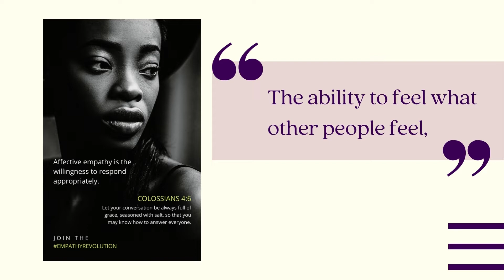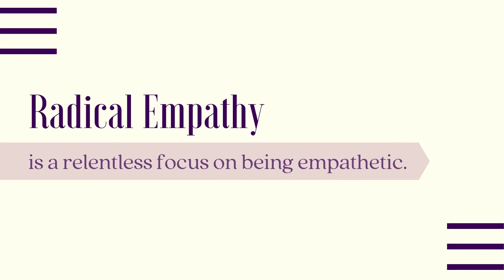Join us in the Empathy Revolution!